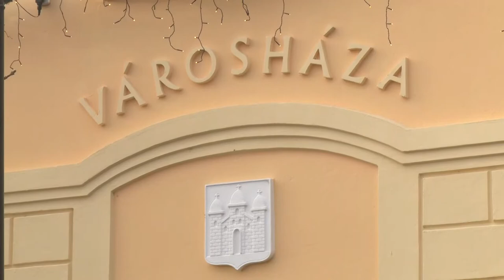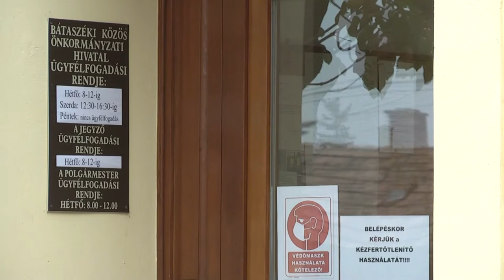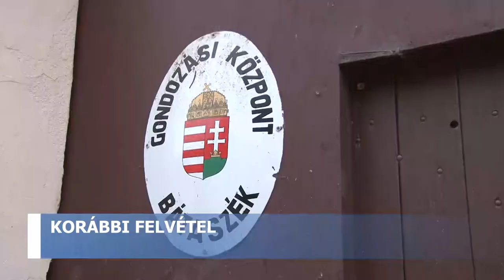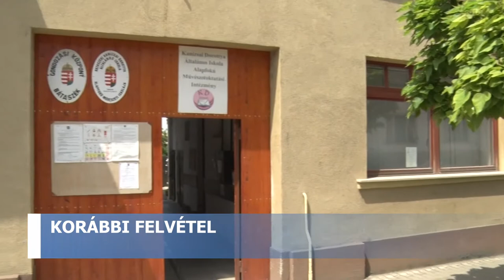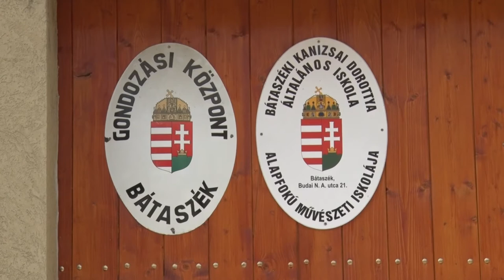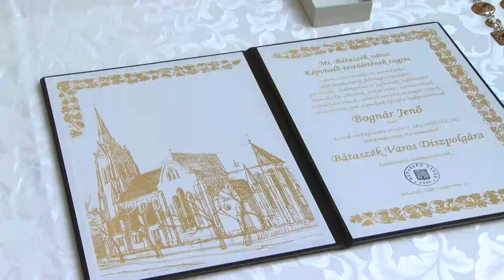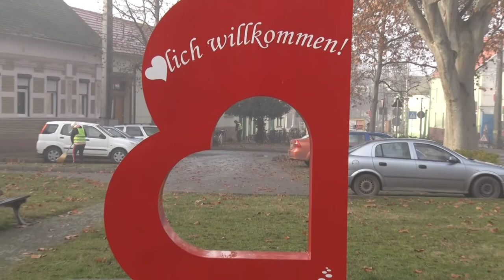20210104 cikador Bozsolik evnyito